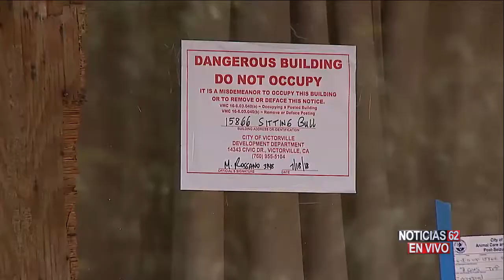Macabro hallazgo en Victorville- Noticias 62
Las autoridades identifican los restos de una mujer latina que fueron hallados dentro de un depósito de basura, lleno de cemento en Victorville. Jovanny Rivera Huerta tiene un informe completo de este macabro hallazgo.